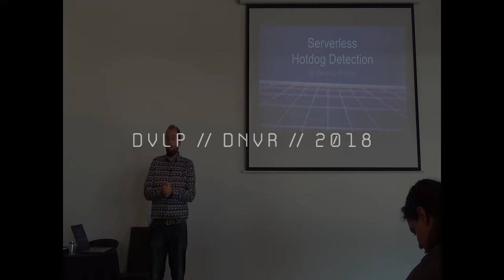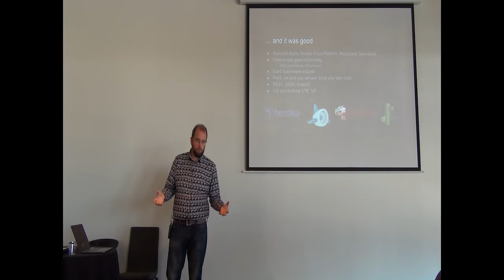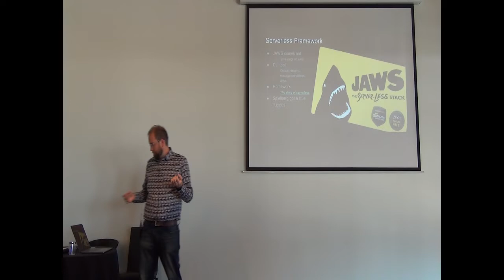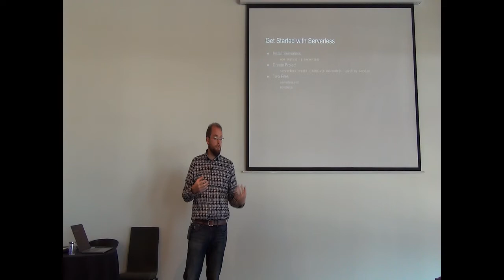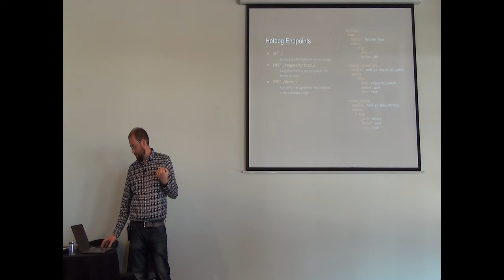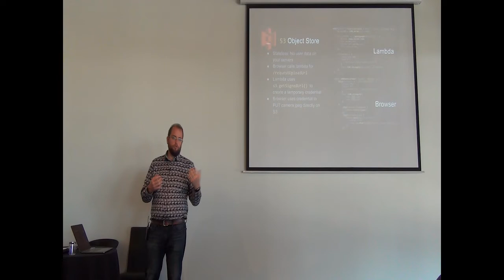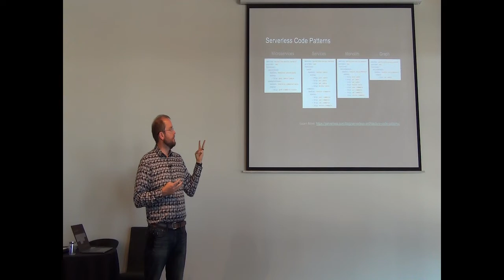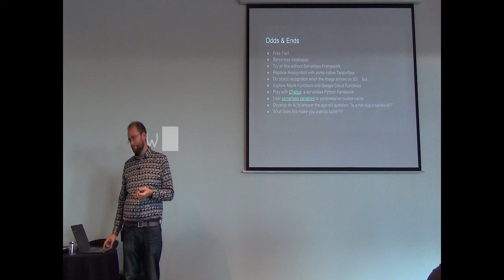Serverless Hotdog Detection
Patrick McDavid, CTO, BombBomb
* `fj` on DenverDevs